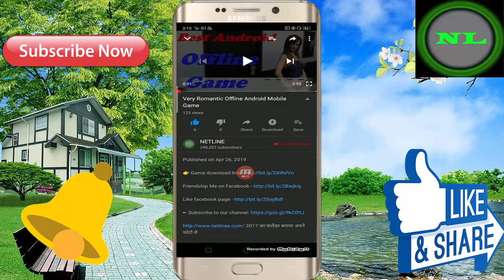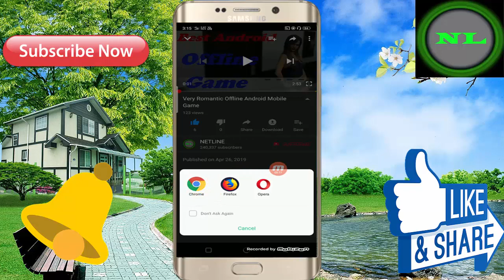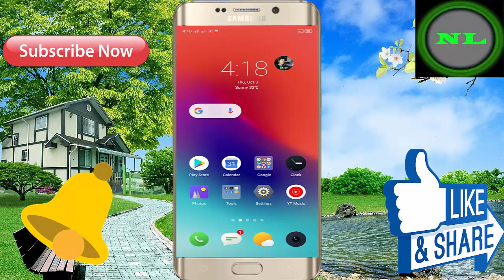बच्चे दूर रहे ! New Romantic Android Mobile 3D Offline Game - For Free Download